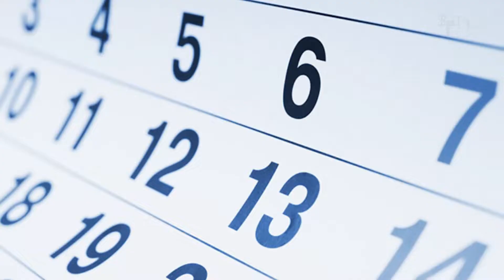27 साल बाद karan arjun 2 की तयारी | Karan Arjun Sequel | Salman Khan | Shahrukh Khan |BollygradFilms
Karan Arjun 2 - 27 साल बाद karan arjun 2 की तयारी

Recent News - सलमान खान-शाहरुख खान 27 साल बाद फिर आएंगे साथ, आदित्य चोपड़ा की फिल्म में दिखेगी इनकी जोड़ी, जाने

Key Questions-
0:00 Intro
0:59 kya Kai baar Dono Actors ek dusre ki Filmo m Cameo kar chuke hain ?
1:02 kya Dono ek power pack Action Film k saath aane wale hain ?
1:06 kya Aditya Chopra n tayari Shuru kardi hai ?

 सलमान खान और शाहरुख खान (Salman Khan and Shahrukh Khan) एक बार फिर पड़े पर्दे पर साथ नजर आने वाले है। कहा जा रहा है की आदित्य चोपड़ा फिल्म की तैयारी भी शुरू कर चुके हैं। एक तरफ जहां यश राज फिल्म पहले से कई फिल्मों की लिस्ट तैयार कर चुका है, जिसमें शमशेरा, टाइगर 3, वार 2 और पठान भी शामिल है। दूसरी तरफ सूत्रों से यह भी खबर सामने आई है की यश राज फिल्म के अंतर्गत करण-अर्जुन यानि सलमान खान और शाहरुख की जोड़ी नजर आ सकती है। बता दें की शाहरुख खान फिल्म पठान में नजर आने वाले हैं और वहीं सलमान खान टाइगर 3 पर काम कर रहे हैं। दोनों ही फिल्में यश राज फिल्म यानि आदित्य चोपड़ा के प्रोडक्शन हाउस में बनी है।

आखिरी बार 27 साल पहले फिल्म करण-अर्जुन में दोनों कलाकारों को एक साथ देखा गया था। इस फिल्म ने बॉक्स ऑफिस पर भी काफी धूम मचाई थी और अब तक इसके डायलॉग और गाने लोगों को याद है। कहा जा रहा है यह फिल्म भारत की सबसे बड़ी एक्शन फिल्मों में से एक होगी। अब तक फिल्म का टाइटल सामने नहीं आया है और ना ही पेपर वर्क भी पूरा नहीं हुआ है। आदित्य चोपड़ा की यह फिल्म 2023 के अंत तक या फिर 2024 में रिलीज हो सकती है।

आदित्य चोपड़ा के अन्य फिल्मों की बात करें तो शमशेरा में रणबीर कपूर मुख्य किरदार निभाने वाले है। टाइगर 3 में सलमान के साथ कैटरीना कैफ और इमरान हास्मी नजर आएंगे। वॉर 2 में ऋतिक रोशन मुख्य किरदार निभाएंगे, इसका पहला पार्ट पहले भी धूम मचा चुका है। वहीं पठान में शाहरुख खान के साथ जॉन अब्राहिम और दीपिका पादुकोण नजर आएंगे, हाल ही में इसका पोस्टर आउट हुआ था।

ANCHOR -ANKIT
WRITER- ANKIT
EDITOR-NITIN

Thumbnail - 27 साल बाद karan arjun 2 की तयारी